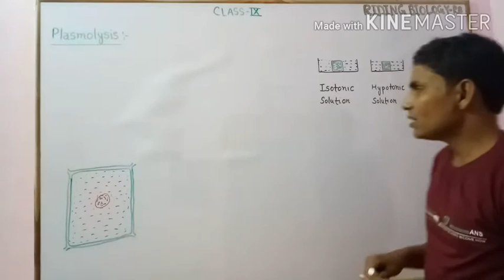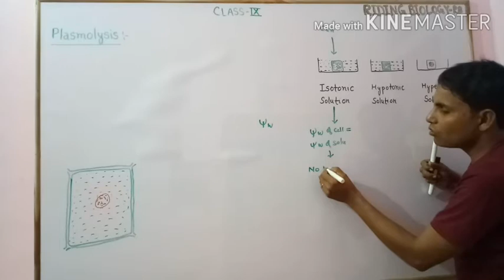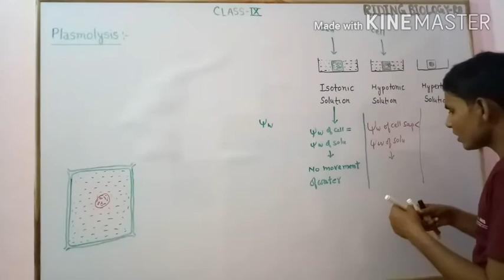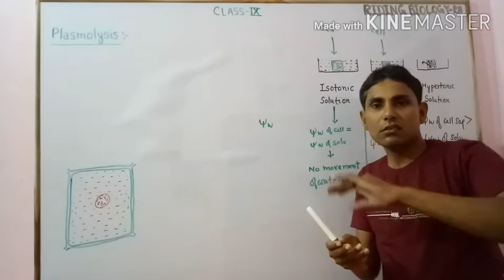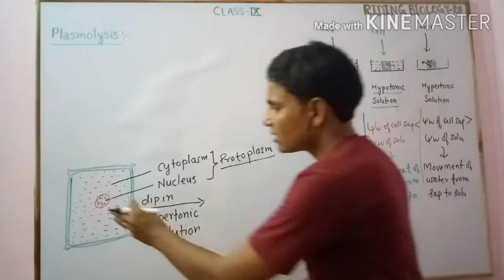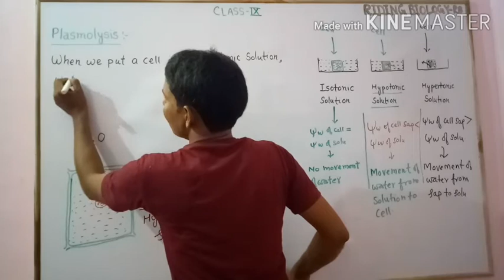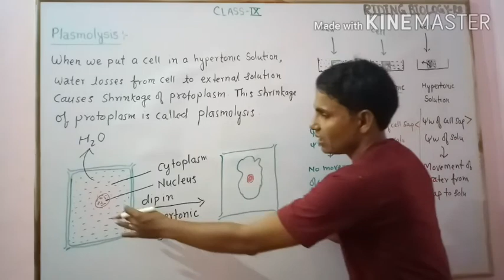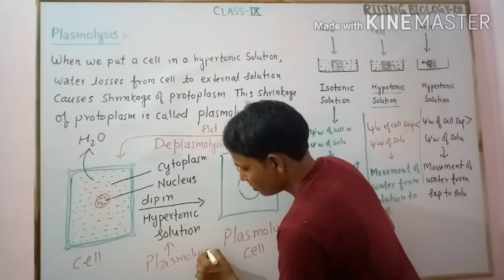CLASS-9 THE FUNDAMENTAL UNIT OF LIFE : PART-9